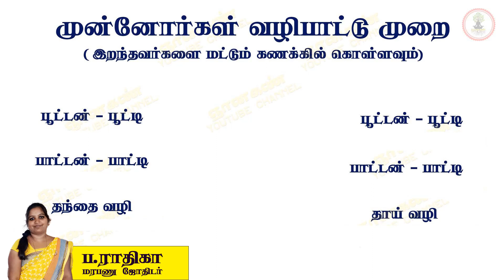முன்னோர்கள் வழிபாடு DNA Astrology Radhika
ஜோதிடம் பார்க்க தொடர்பு கொள்ளவும் : 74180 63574.